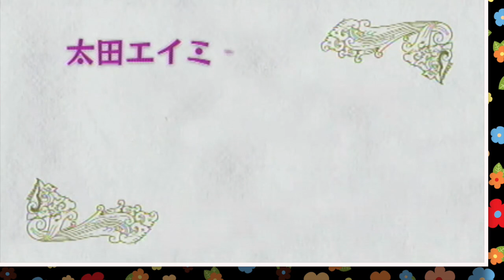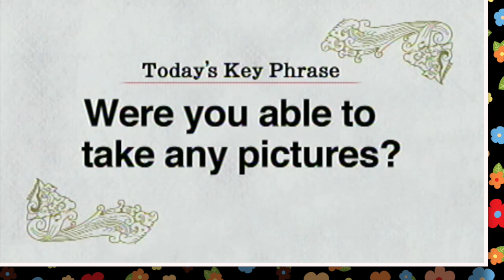おとなの基礎英語 ＃７６